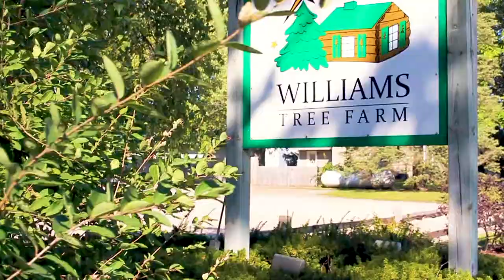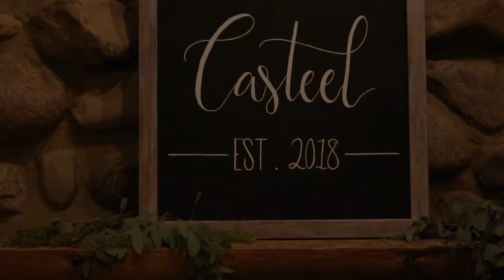The Casteels 2018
Interested in a wedding film? We'd love to hear from you!